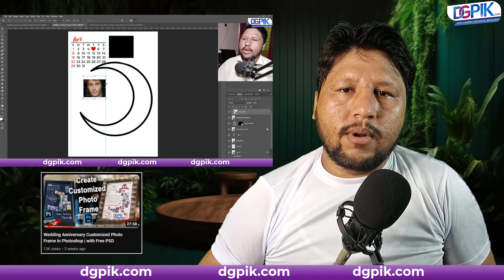DGPIK intro | Thank You For 1000 Subscribers | Dilawar G